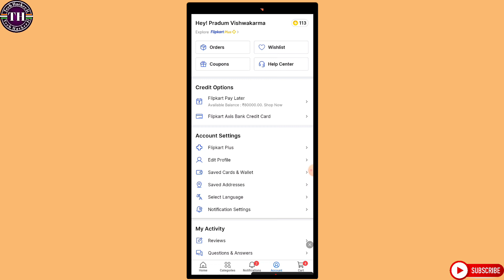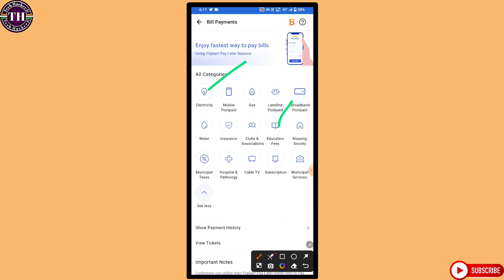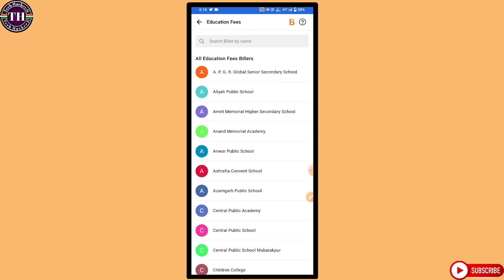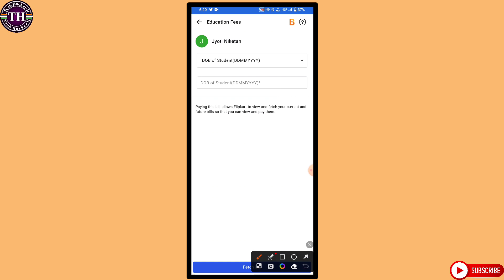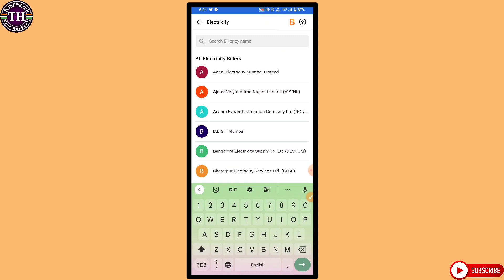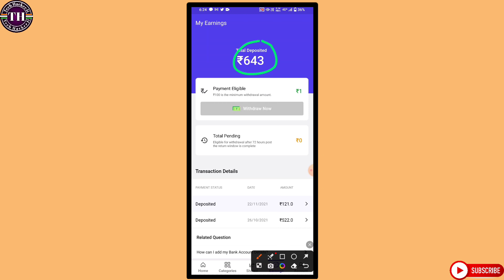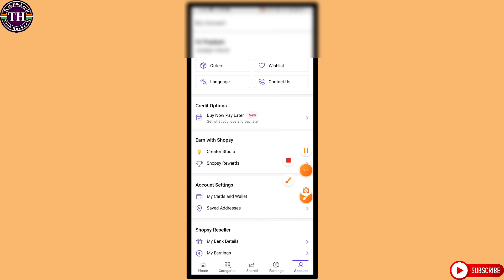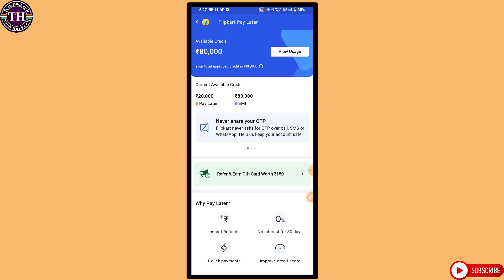Flipkart pay later to bank account | Flipkart pay later se paise kaise nikale | TechHackerJi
🔥flipkart pay later se bank account me paise kaise le
🔥how to withdraw flipkart pay later money to bank
🔥flipkart pay later to bank account 2022
🔥flipkart pay later limit transfer to bank account
🔥flipkart pay later limit bank transfer

PERSONAL CHAT """"""